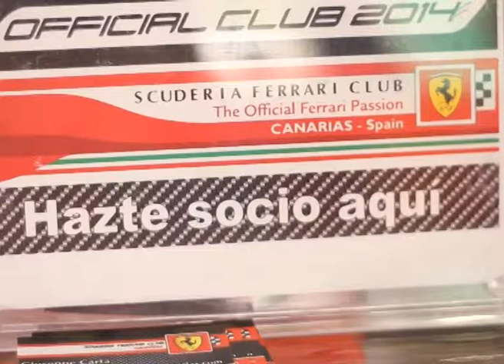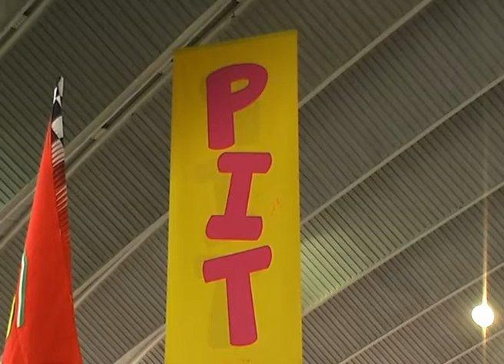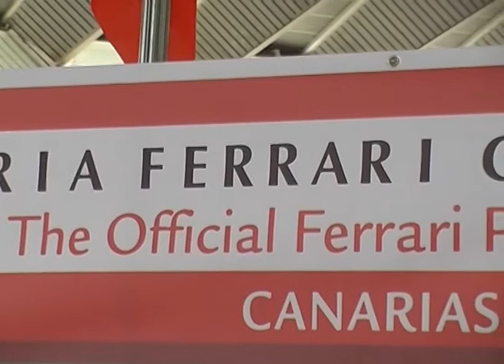FERRARY TENERIFE EN EL PIT 2014 KRONOMETRO CERO